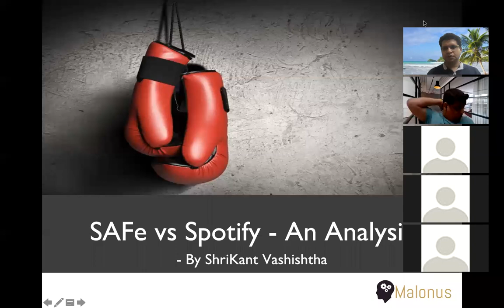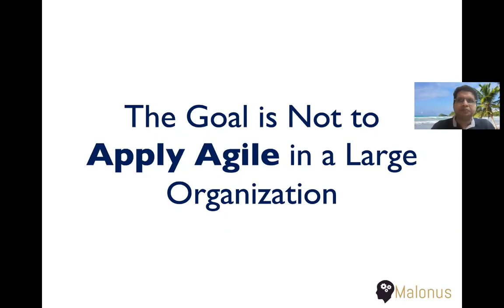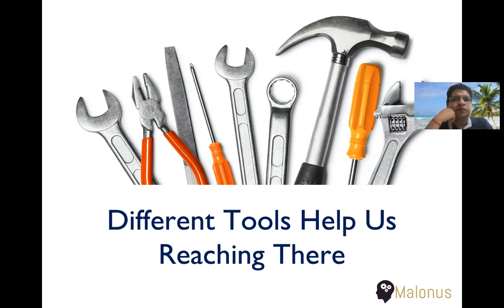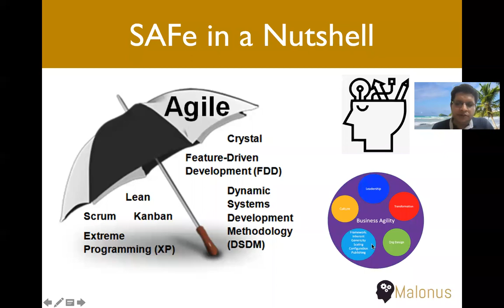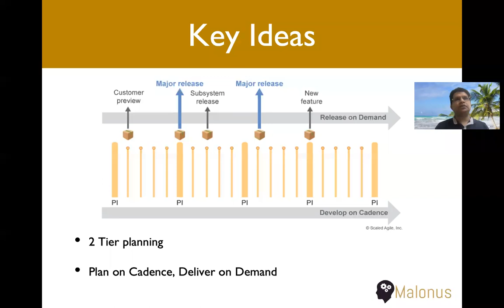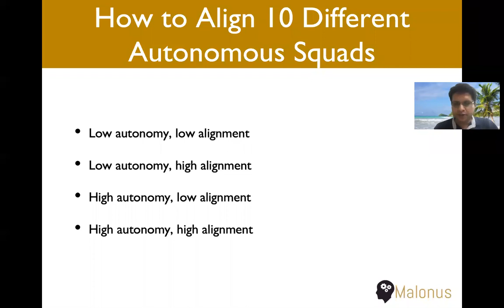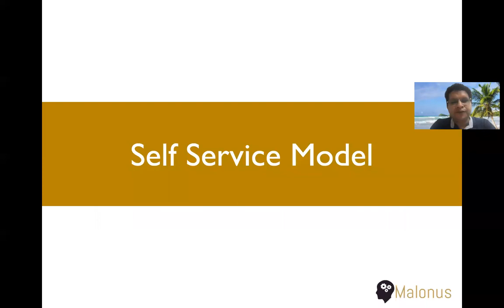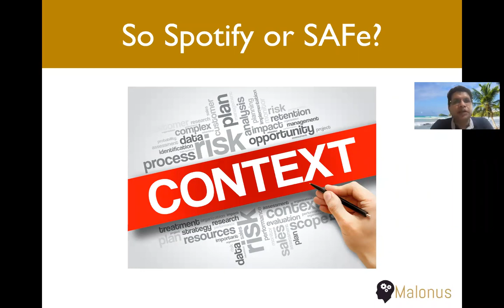SAFe vs Spotify : An Analysis by ShriKant Vashishtha